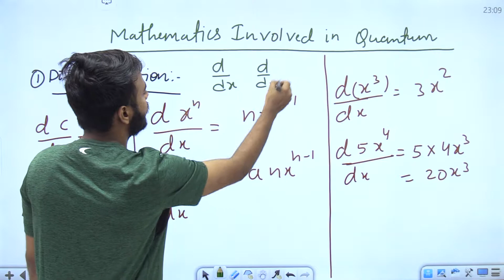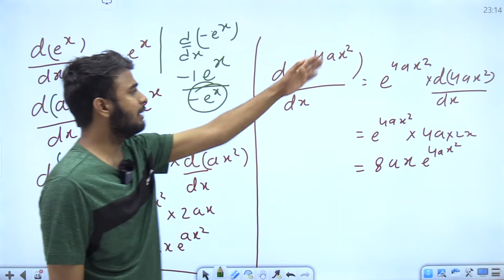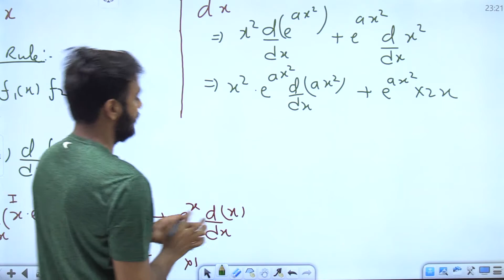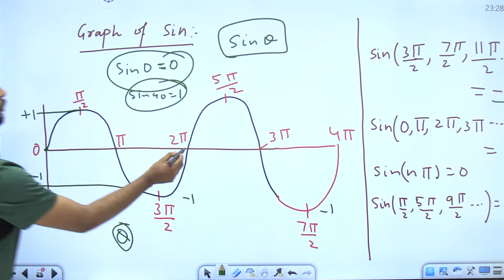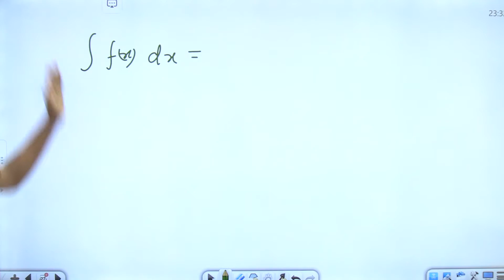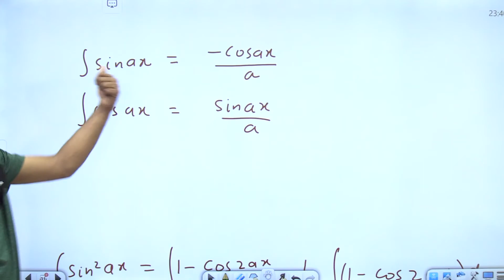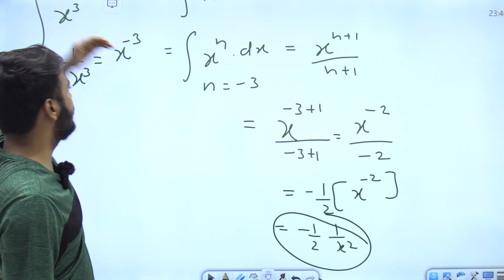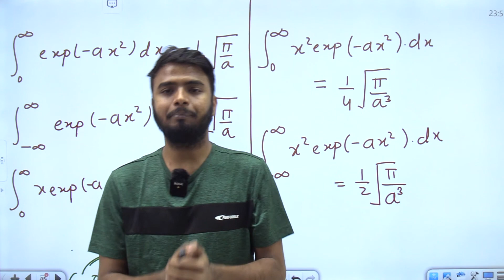L-03- Mathematics Required for Quantum Chemistry II Pawan Sir II CSIR-NET II GATE II Madchem classes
In this lecture Pawan sir has discussed some mathematics generally differentiation and Integration and some trigonometric functions which we are required to fully understand the mathematics involved in quantum chemistry.

Guaranteed JRF Batch for CSIR NET Chemical Science December 2023 by MadChem Classes

csir net 2023 online coaching,
csir net December 2023 online coaching,
csir net chemical science December 2023 online coaching,
madchem classes app,
madchem classes new batch,

For ::
DU | BHU M.Sc. entrance
Hyderabad UNIVERSITY
UPSC Geochemist
IFS Chemistry mains
PATENT OFFICER

quantum chemistry for csir net
quantum chemistry for gate chemistry
quantum chemistry for iit jam
quantum chemistry for DU
quantum chemistry bhu,
quantum chemistry K.L. Kapoor
what is quantum chemistry
breif introduction to quantum chemistry
quantum chemistry by pawan sir
best quantum chemistry lectures
physical chemistry